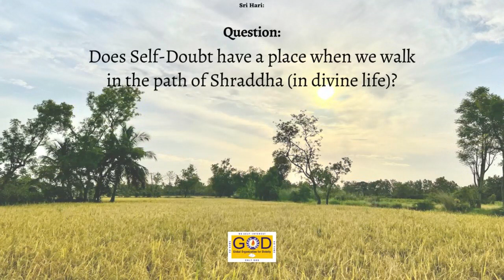Doubts in Divine Life | Can Doubt and Shraddha Co-Exist? | Wisdom Sparks | Sri Ramanujamji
Is there a place for 'self-doubt' when we are walking the path of 'shraddha' (in divine life)? Is it ok to doubt ourselves or even God, as we try to sincerely find a way to experience divinity?
Listen to this insightful answer from Sri Ramanujamji, disciple of HH Maharanyam Sri Sri Muralidhara Swamiji

This talk was part of a live online monthly discussion & Q&A termed 'Wisdom Sparks' with a group of adults in India. Only the explanation and thoughts shared by Sri Ramanujamji during that discussion, are presented here.

Here are some of the topics addressed:
Attire and Attitude
The Cause of My Sorrow
Blame is Lame
Shraddha - Currency in the Spiritual World
The Purpose of Life: Becoming a Rasika
Whom do we love the most?
The Four-fold Purpose of Life